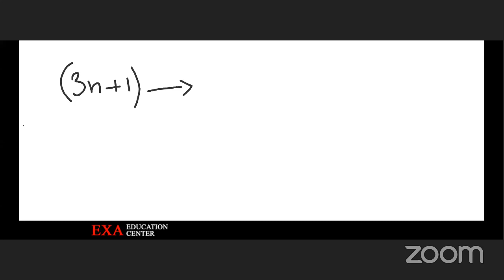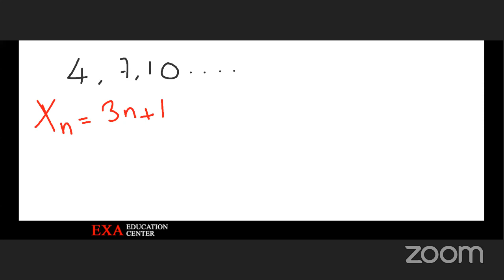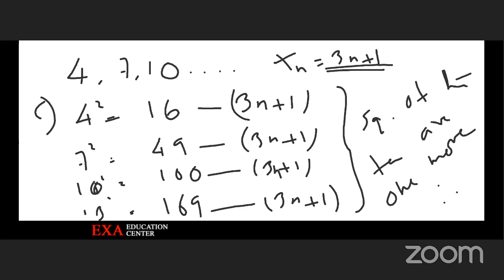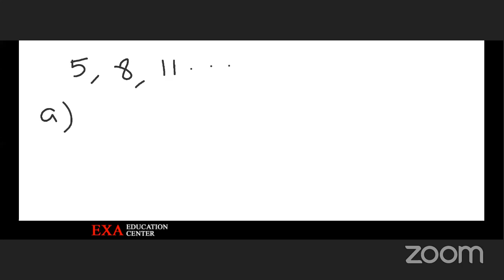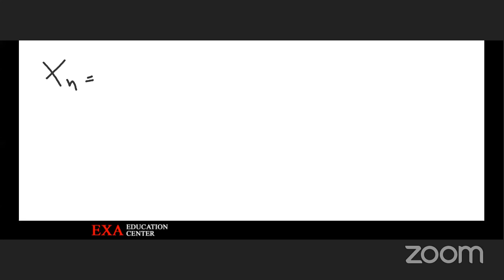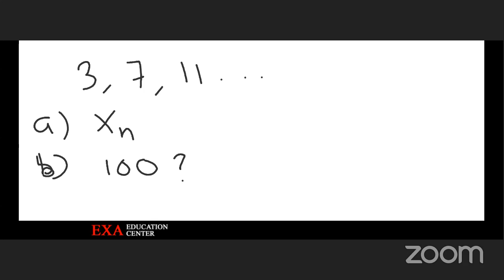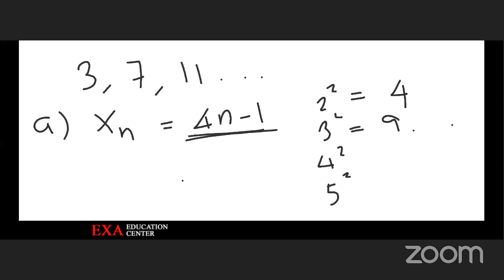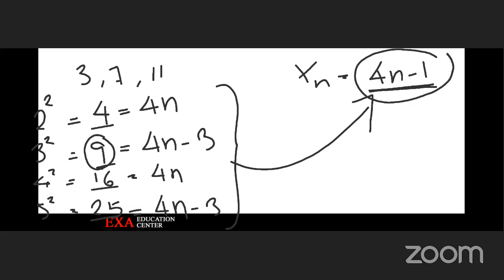SSLC MATHS ONLINE CLASS/Part-6